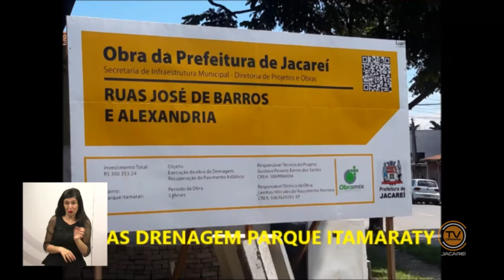Tema Livre – Vereador Juarez Araújo (PSD) 11/03/2020